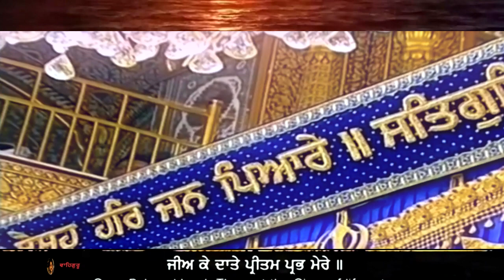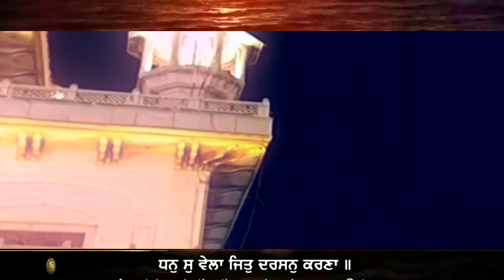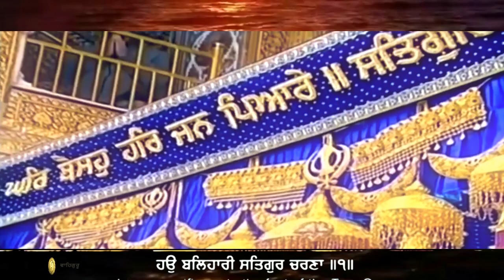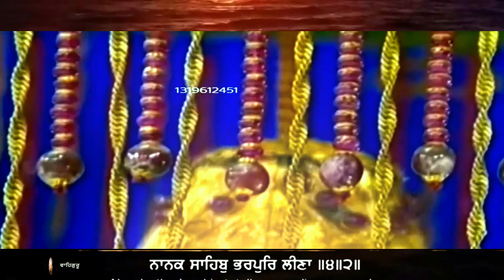ਧਨੁ ਸੁ ਵੇਲਾ ਜਿਤੁ ਦਰਸਨੁ ਕਰਣਾ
ਹਉ ਬਲਿਹਾਰੀ ਸਤਿਗੁਰ ਚਰਣਾ
ਜੀਅ ਕੇ ਦਾਤੇ ਪ੍ਰੀਤਮ ਪ੍ਰਭ ਮੇਰੇ
ਮਨੁ ਜੀਵੈ ਪ੍ਰਭ ਨਾਮੁ ਚਿਤੇਰੇ
ਸਚੁ ਮੰਤ੍ਰੁ ਤੁਮਾਰਾ ਅੰਮ੍ਰਿਤ ਬਾਣੀ
ਸੀਤਲ ਪੁਰਖ ਦ੍ਰਿਸਟਿ ਸੁਜਾਣੀ
ਸਚੁ ਹੁਕਮੁ ਤੁਮਾਰਾ ਤਖਤਿ ਨਿਵਾਸੀ
ਆਇ ਨ ਜਾਵੈ ਮੇਰਾ ਪ੍ਰਭੁ ਅਬਿਨਾਸੀ
ਤੁਮ ਮਿਹਰਵਾਨ ਦਾਸ ਹਮ ਦੀਨਾ
ਨਾਨਕ ਸਾਹਿਬੁ ਭਰਪੁਰਿ ਲੀਣਾ